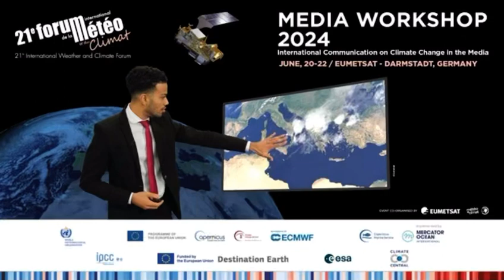Entrevistan a Ada Monzón en foro internacional de cambio climático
Les comparto la entrevista que me hicieron en el Foro Internacional de Meteorología y Climatología en Alemania. Hablé de 🇵🇷 y la evolución de productos tecnológicos basado en experiencia y necesidades de comunidades, especialmente ante el reto del calentamiento global y las consecuencias del cambioclimatico. (English) Forum International de la Météo et du Climat, EUMETSAT, World Meteorological Organization, Copernicus ECMWF, Copernicus EU